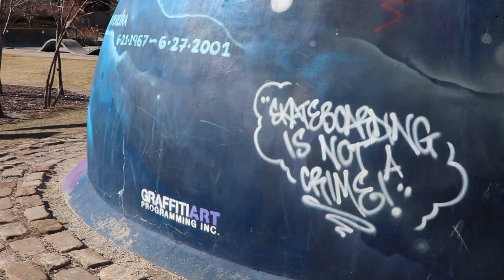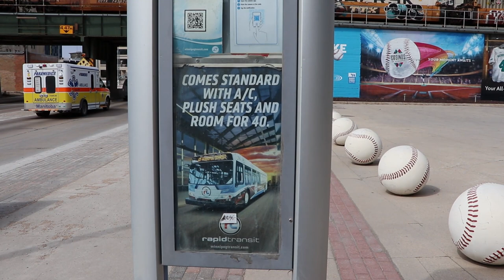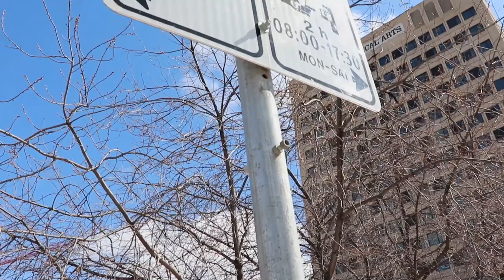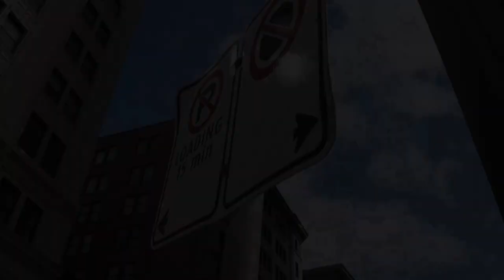Episode 29: Downtown Winnipeg - Monochromatic Photographic Traffic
This time, I'm heading out to downtown Winnipeg (with some incursions into The Forks and the Exchange District) to walk the streets and dust off the street photography rust.

I'm challenging myself to shoot in black and white to try and capture the grittiness and capture some high contrast scenes on the streets of Winnipeg.

Join me as I try to regain my street cred...um...yo!

* My Gear *

Cameras:
Canon EOS 77D
Campark X5

Lenses:
Canon 18-55mm f3.5-5.6 IS II
Canon 18-135mm f3.5-5.6 IS USM
Canon 55-250mm f4-5.6 STM

Accessories:
K&F Concept 10 Stop ND filter
AmazonBasics Backpack